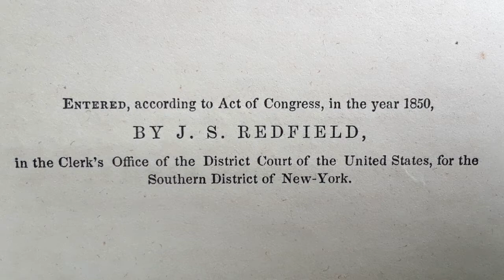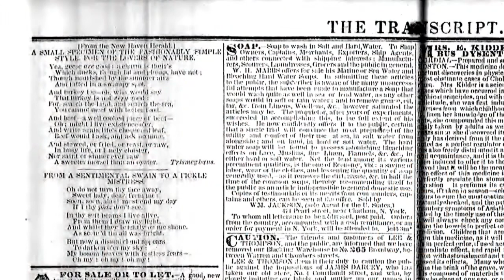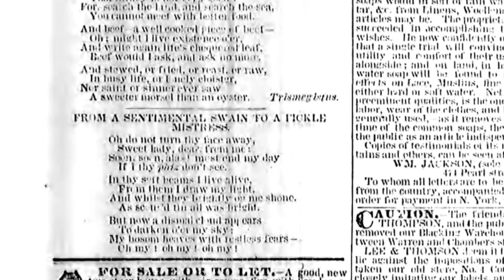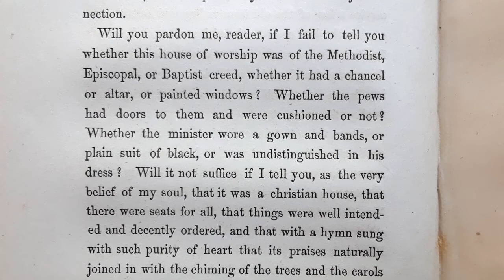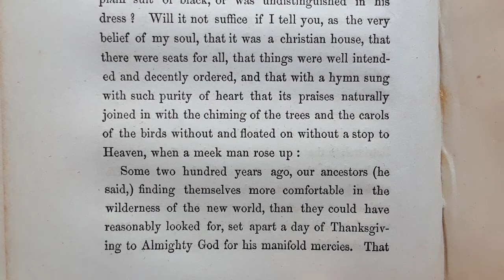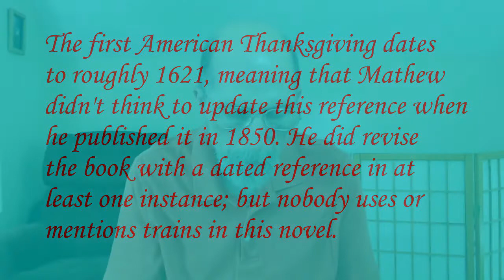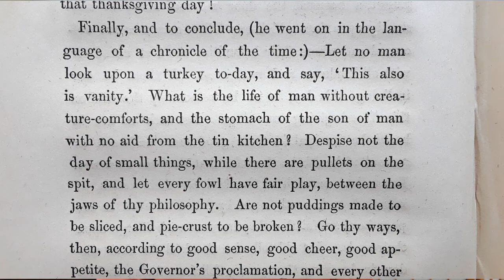Stephen Sakellarios blog, May 15, 2021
Having just received in the mail my 1850 first edition of "Chanticleer: A Thanksgiving Story of the Peabody Family," I explore it with my viewers, reading a portion originally written by Abby Poyen, which is immediately followed by another portion written by her future husband, Mathew Franklin Whittier. These were the real and original co-authors of "A Christmas Carol," so this Thanksgiving story, written about four years earlier, stands in some respects as a precursor to that work. I also explain that "Chanticleer" cannot have been written by Cornelius Mathews, as is commonly believed.